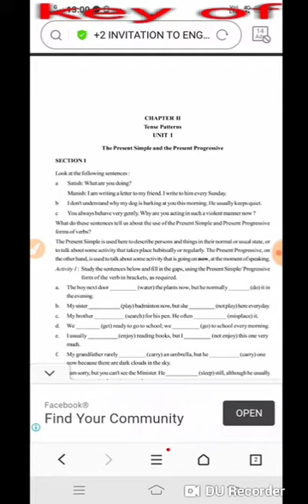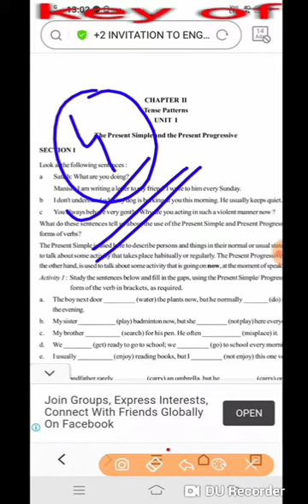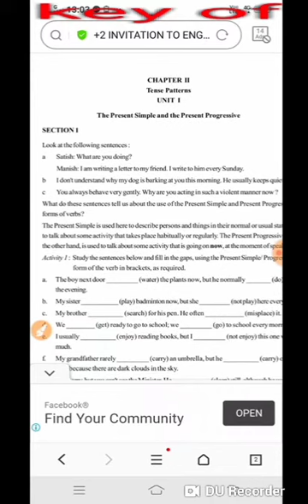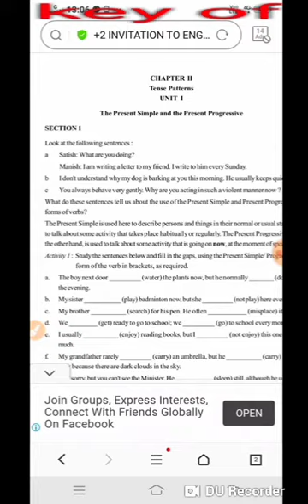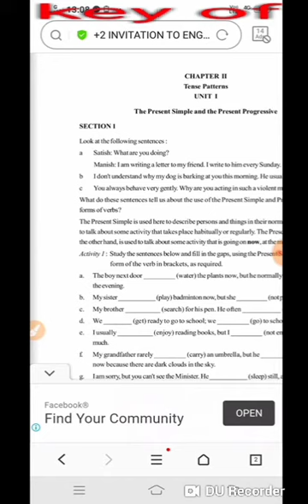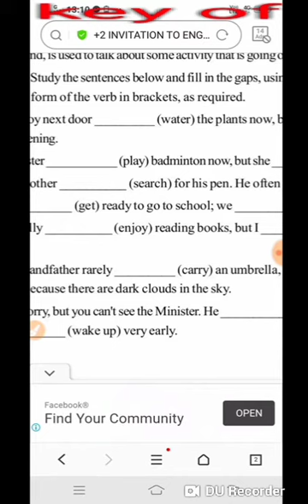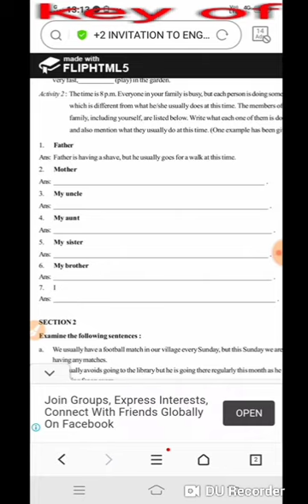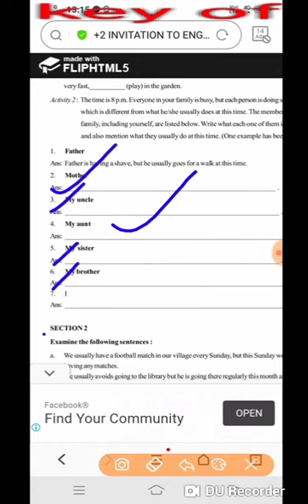Invitation to Eng.IV(Present simple and progressive ,For plus two class)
In this video I am trying to explained about Tense revised(present simple and progressive )for plus two students.The students  can able to understand the theme properly.